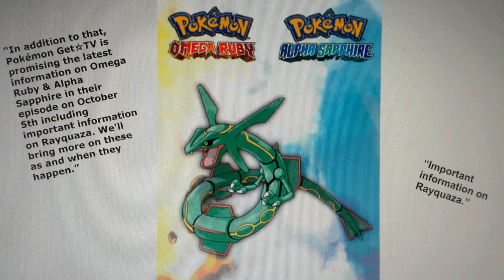Pokemon Omega Ruby & Alpha Sapphire: Rayquaza Has A Primal Reversion Form?! More New Information!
I can't wait until October 5th! I feel like we will be getting a lot of information of Pokemon Omega Ruby and Alpha Sapphire including the Primal Reversion form of Rayquaza! I'm 99% sure that there will be a Primal Reversion form for Rayquaza! I can't wait for this game to come out! Anyways, thank you guys for watching!
Make sure to check out the Serebii website to keep up with the news for Pokemon!